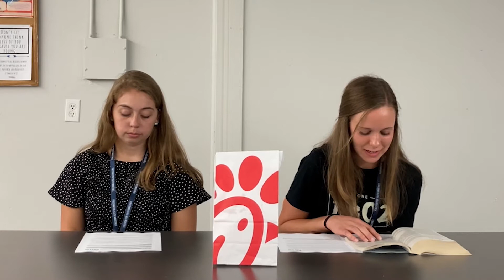Fast Faith Lesson 4: Think Inside the Bible